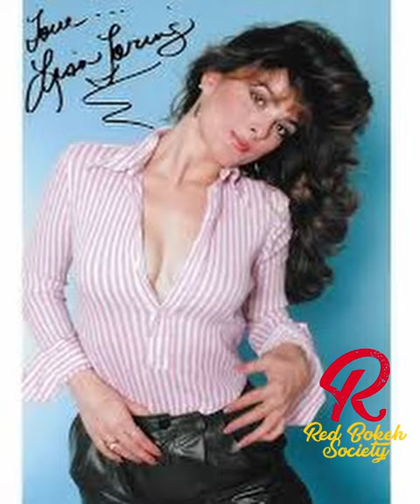Lisa Loring RIP 1st Wednesday For Addams Family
There will never be another Lisa Loring. the young actress who entertained a nation, who said she learned to memorize script lines before she could read.

She was part of the hit TV Show The Addam's Family in the 60's, which went on to have generational sequels. Christina Ricci was one of the previous actress's to play the role Wednesday. Then Chloe grace Moretz played the role as well. Now We have Jenna Ortega Playing the recent role.

We had the opportunity to run into Lisa Loring at a Paranormal convention, and we were lucky enough to be granted a brief interview.